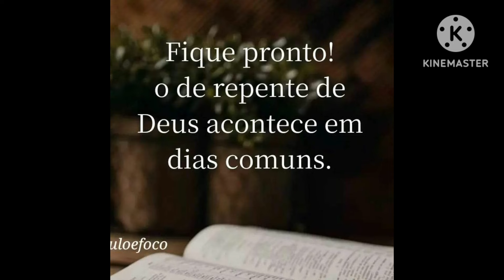Bife Macio e suculento com molho especial!!!/verdadeira delícia bifeacebolado bife🥩🥩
ingredientes
800 gramas de bife
sal
pimenta do reino
oleo

molho
maionese
mostarda
alho
mateiga

1 cebola em rodel#comidatipicadonordeste
como fazer delicioso bife Macio e suculento